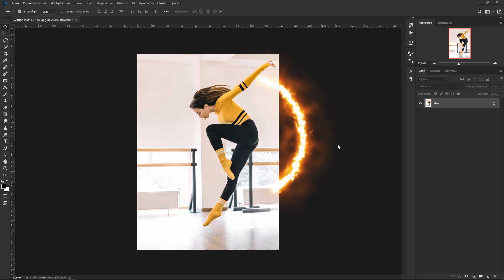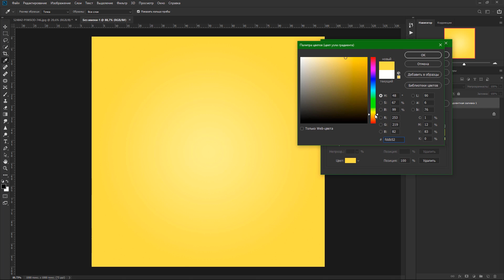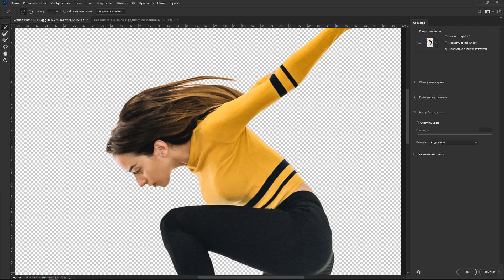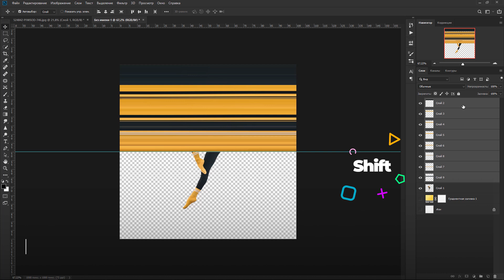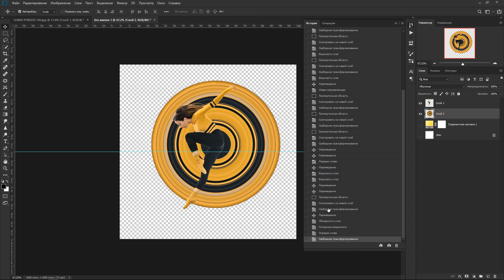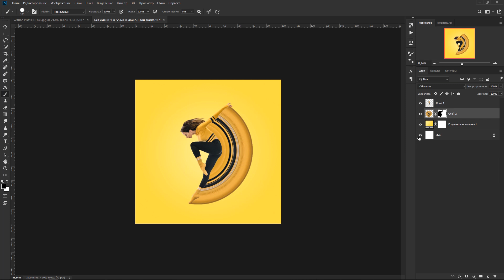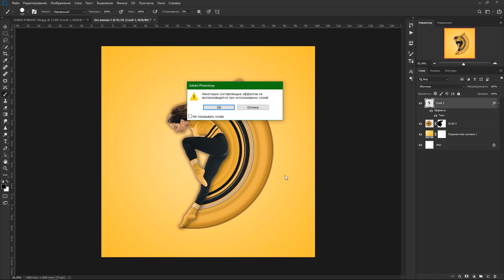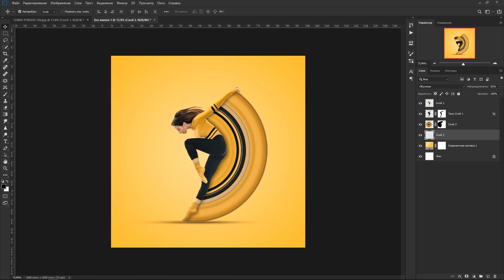Круговой эффект Растягивания Пикселей 🔸Уроки Photoshop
Урок Фотошопа, как сделать Круговой эффект растягивания пикселей, этот эффект Circular Pixel Stretch Effect, который мы сегодня с вами рассмотрим очень легко сделать если знаешь нюансы. На YouTube есть несколько видео на подобный эффект,. но там на ускорении показывают весь процесс и не заостряют внимания на нюансах, а если их не соблюдать, то данная работа у вас не получиться. Как говориться дьявол кроется в мелочах.
📌 Изображение (Девушки):
«Музыкальная композиция принадлежит ES_Two Times - Hell Nasty и использована по лицензии для компании GTRussia».

«Музыкальная композиция принадлежит ES_El Presidente - Bassio и использована по лицензии для компании GTRussia».